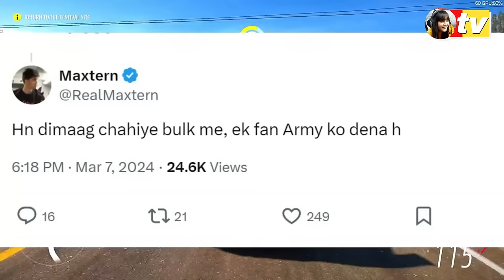THU TV NEWS : EPISODE 1